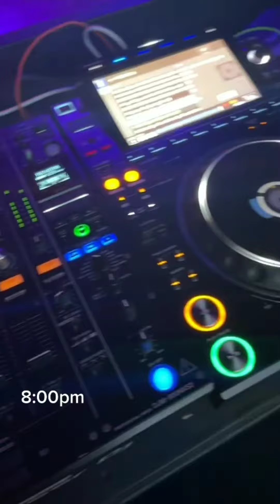Dj Avery Loro X Remy Ma X Chris Brown X Jason Derulo - Conceited X Run It ( Dylan Rockz Remix )